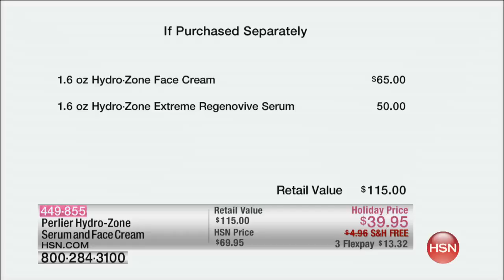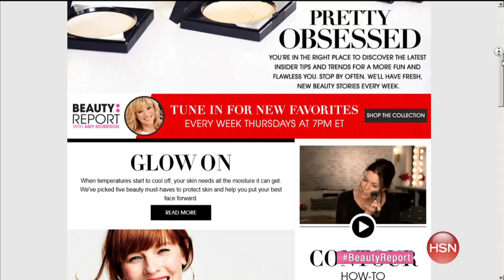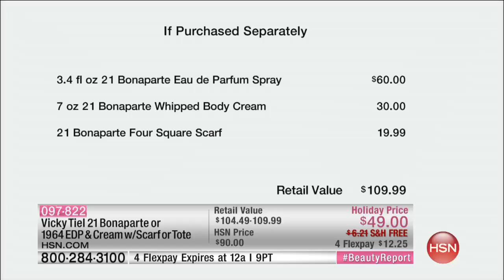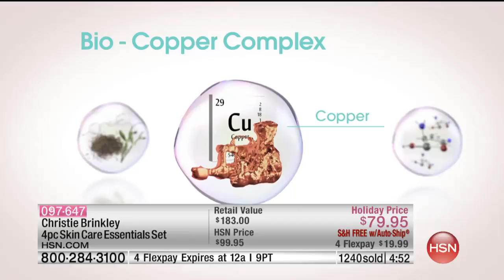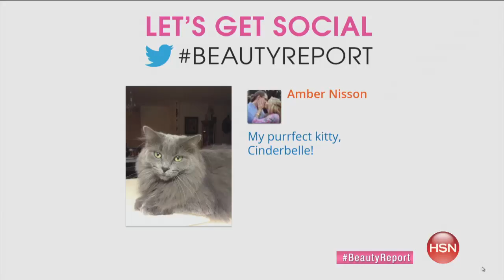HSN | Beauty Report with Amy Morrison 10.29.2015 - 7 PM